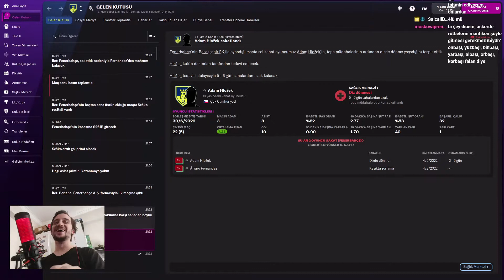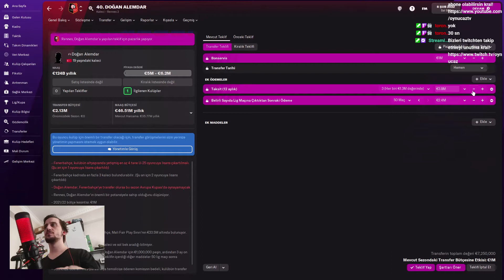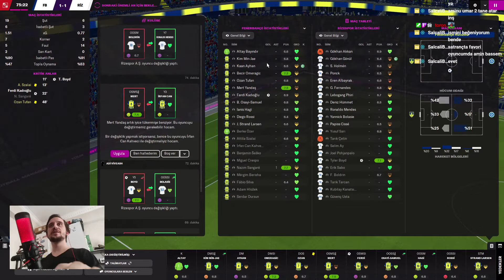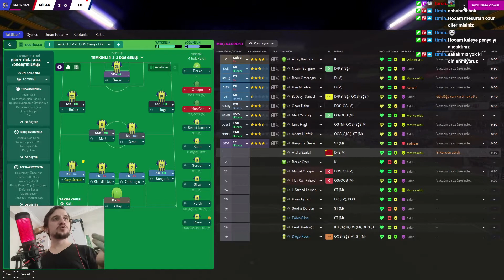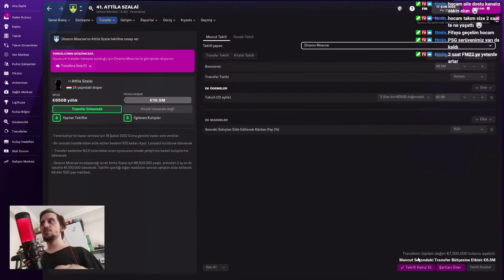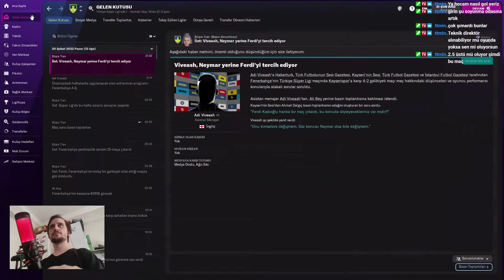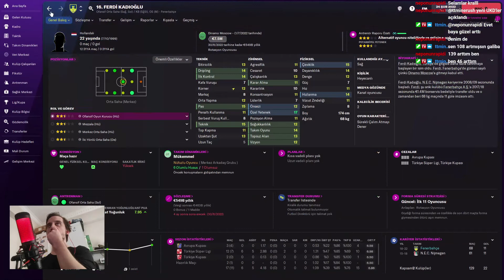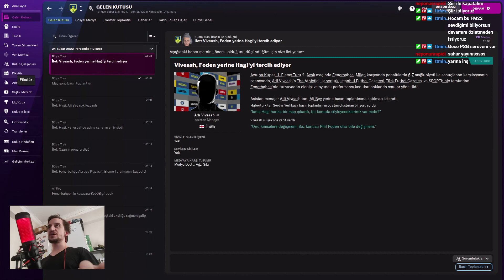HAYATIMDA BÖYLE BİR EŞLEŞME YAŞAMADIM MİLAN - FM22 FENERBAHÇE KARİYERİ - FM 22 FENERBAHÇE #9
Hayatımda böyle bir eşleşme yaşamadım milan ! Böyle bir iç saha mağlubiyetinden sonra ümitlerin tam tükendiği anda Milan'a karşı içerde zafer kazandık. FM 22 FENERBAHÇE KARİYERİMİZ TÜM HIZIYLA DEVAM EDİYOR !

FM 22 FENERBAHÇE #9